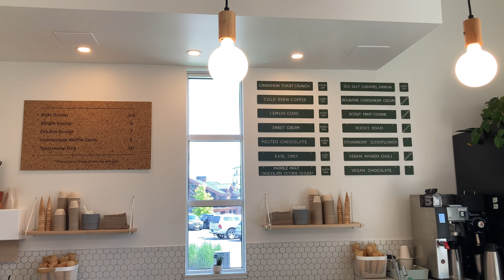Banter Ice Cream @ Abbotsford BC